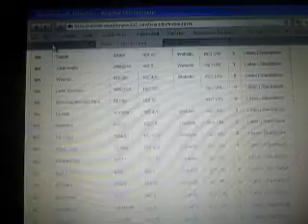Real NOAA Weather Radio EAS Alert #97(?)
I'm not really sure if this should have counted as a real alert, but I counted it anyway. Stupid wunderground cuts the audio off about every 30 minutes, and it just HAD to happen during this EAS Alert. I finally got the audio back on after a couple minutes, and assumed that it was for the new Flash Flood Warning message (which was not there at all before the EAS alert).